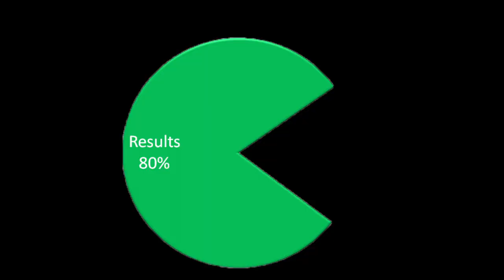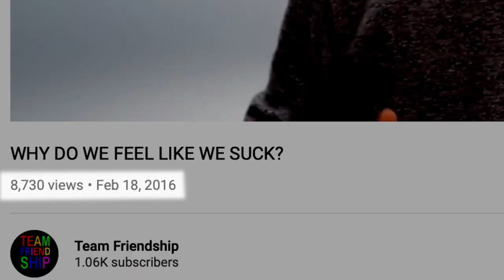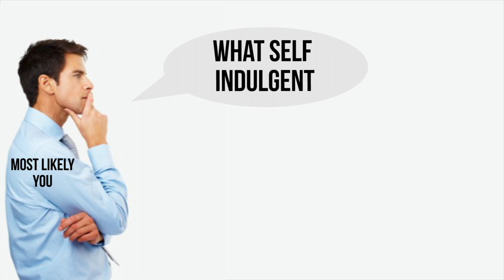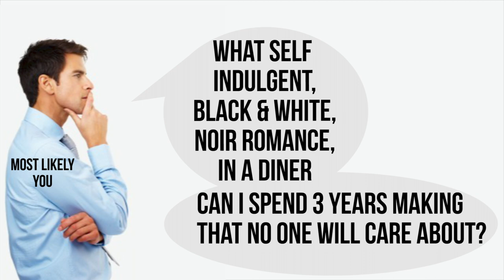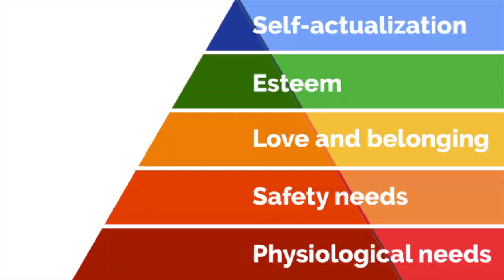Are you wasting 80% of your time? | The Power of the Pareto Principle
Named after Vilfredo Pareto, who believed there was a pattern in all human endeavors, whereby 20% of the causes in our lives--the ideas we have, efforts we make, and the time we spend--produces 80% of our desired results. So are we just wasting the other 80% of our time?

What 20% of my relationships produce 80% of my joy?
What 20% of my activities produce 80% of my opportunities?
What 20% of my thoughts lead to 80% of my solutions?

By finding these vital few activities that give us the biggest bang for our buck, we can start to make more room for them.

That’s what our new videos are all about! Finding the 20% of effective knowledge in any area we ALL want to improve, and communicating it in a way that doesn’t absolutely suck and waste your time. We hope you all like the newer, more focused, direction! Blending the best elements of our highly-researched animated video essays with our human test subject documentaries. We just want to ask what really makes us happy, and what can we ignore?